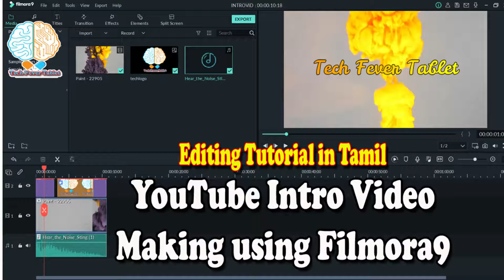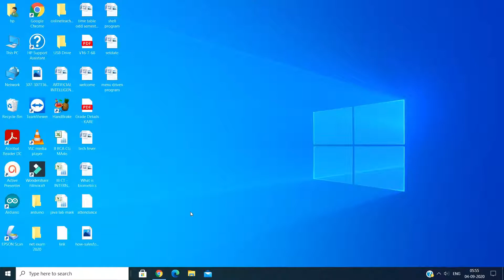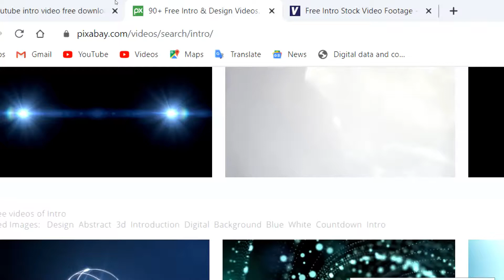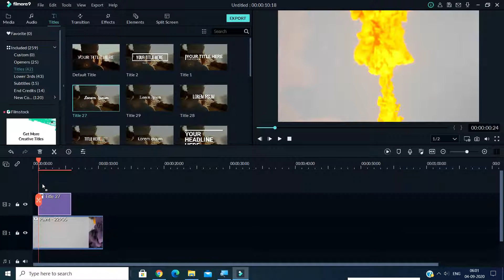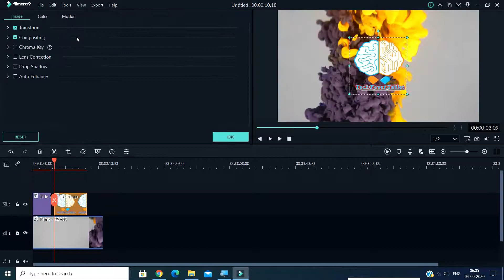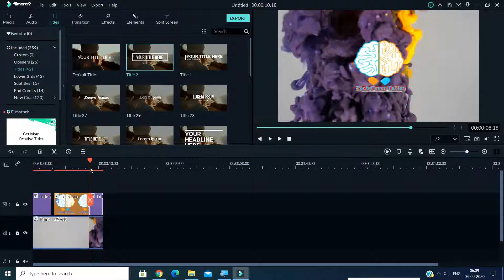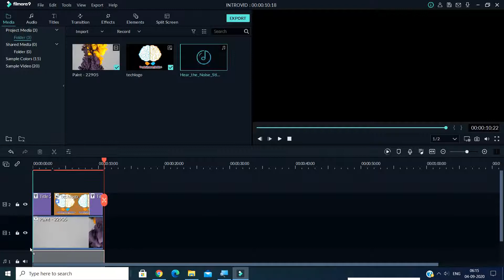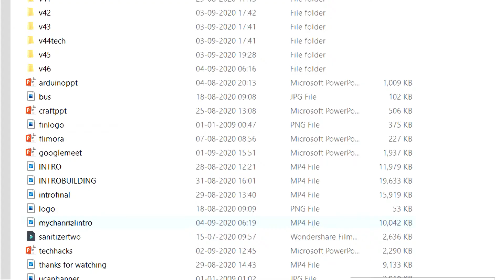Making YouTube Intro Video with Audio using Filmora9 in Tamil | 100% Free from Copyright 2020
This video helps you to create a intro video for YouTube Channel without any copyright using Filmora. You can also get a tips in adding audio to the intro video without any copyright problem. I hope you like this video. Thanks. Cheers!

Creating an Amazing Intro in Filmora 9 in Tamil
Filmora Intro Effects and Tutorial
How to make YouTube Intro using Filmora in Tamil
How to make Simple Intro for Youtube Channel
Making Intro Video for Craft YouTube Channel in Tamil
How to make a beautiful INTRO using Filmora
How To Make Your Own Intro In Wondershare Filmora
How to Edit Filmora intro template
How to add Audio in YouTube Video without Copyright

Check out the Tutorials